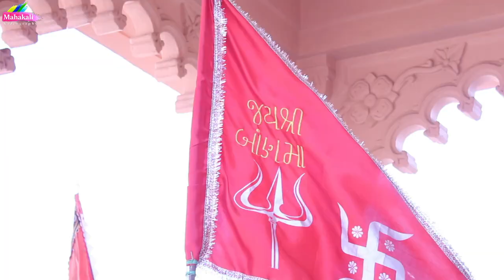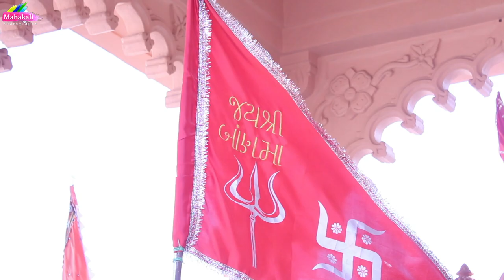PARESH RAYKA NEW SONG 2022 || BON MAANA DIKRA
MAHAKALI VIDEOGRAPHY PRESENT'S

બોણ માં ની દયા થી અમારું નવું ગુજરાતી વિડિયો સોંગ આવી ગયું છે.

🎤સિંગર : પરેશ રાયકા 🎤

🖌️ગીતકાર : જીતુ વાઘેલા

🥰સહયોગ : વાદળ સિંગ વરણ , ભરત દામા

💻એડિટીગ : મોહન રબારી (કમોડા મો.૯૩૧૩૭૫૮૧૪૧)

📽️નિર્માતા : મોહન રબારી , ભરત દામા

📸D.O.P : મોહન રબારી , ભરત દામા

🙏S.P Thanks : સંજય આલ , ભરત લુદરા , નરેશ દામા ( જય ગોગા ગ્રુપ દામા)

જય બોણ માં. 🙏

LABLE ~ MAHAKALI VIDEOGRAPHY